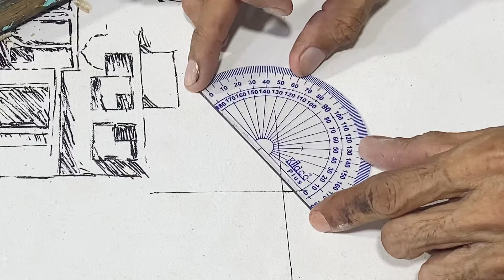How To Make Wooden Qalam For Calligraphy (Muhammad Amjad Alvi Calligraphy Artist) Urdu/Hindi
Learn Painting Calligraphy, Traditional Calligraphy, Modren Calligraphy, Pallette Designing, Motif Making, Illumination, Handwriting Tips And Many More Useful Tips Related To Art For Students And Begginers, Drawing And Painting Tutorials.